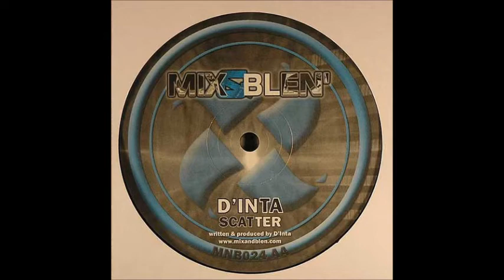D'Inta - Scatter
D'Inta ‎– Earth Quake / Scatter
Label:
Mix & Blen' ‎– MNB 024
Format:
Vinyl, 12"
Country:
UK
Released:
22 Sep 2003
Genre:
Electronic
Style:

| 3ZB | Lodz City | Poland | YT member since 2006 |  Props to my homies - Crews: Drombo & Dark Forces + DJs: Redirect & Destiny (RIP) | Respect to banned chans: Solluxxx & Junglistt |